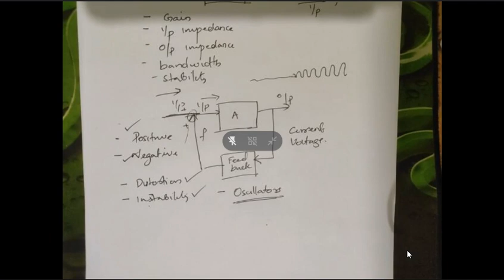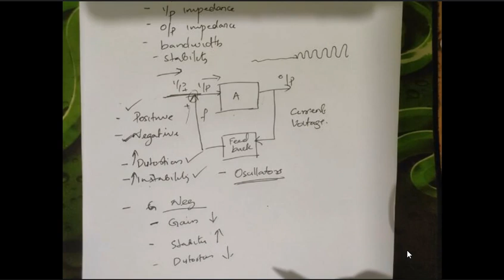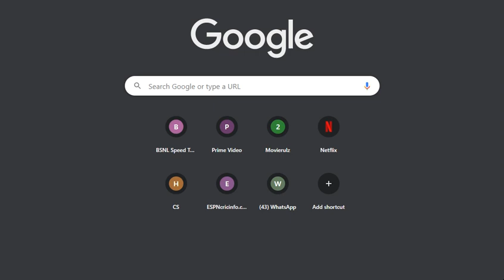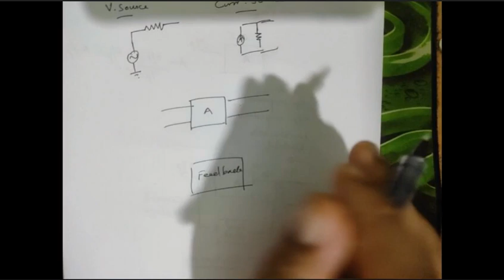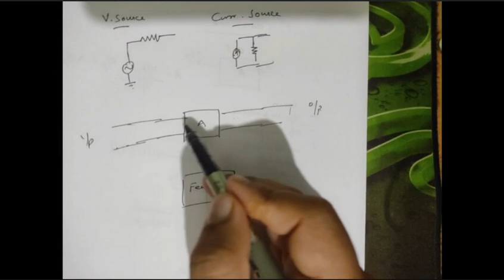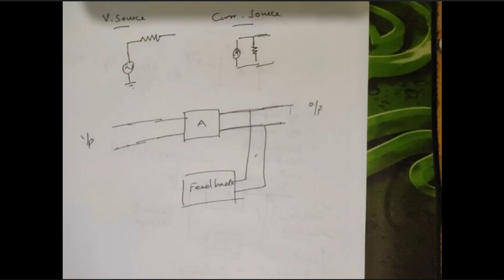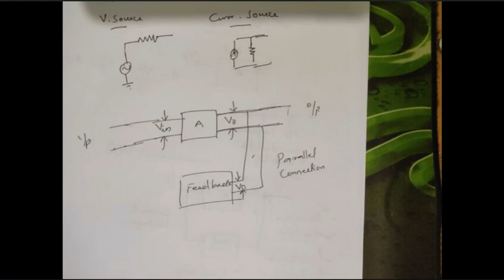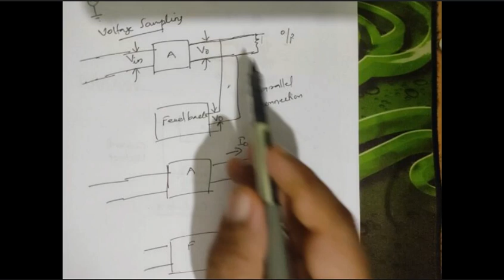AMPLIFIERS FEEDBACK INTRODUCTION - BLOCK DIAGRAM - TOPOLOGIES